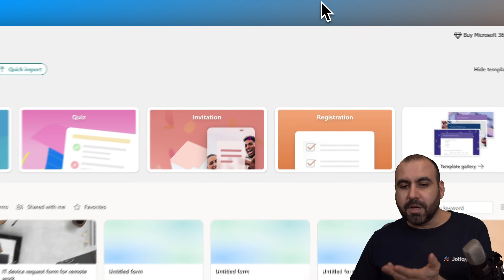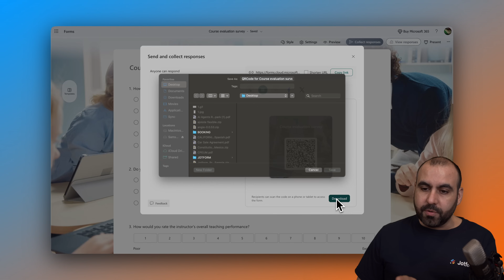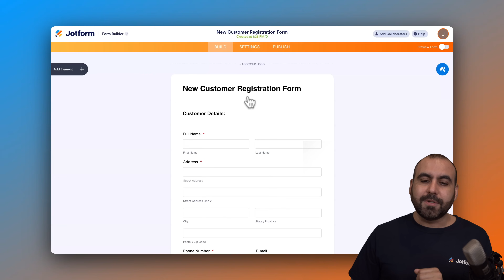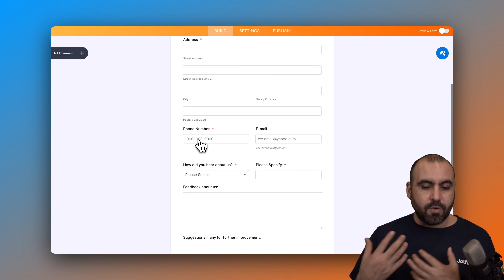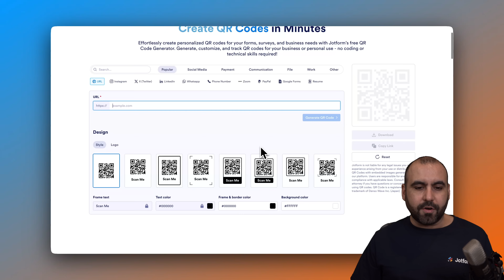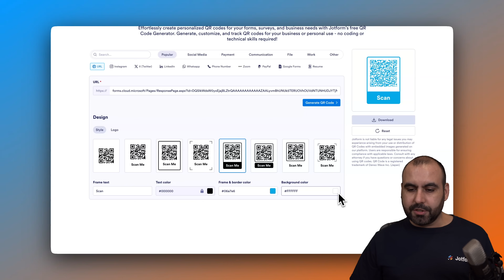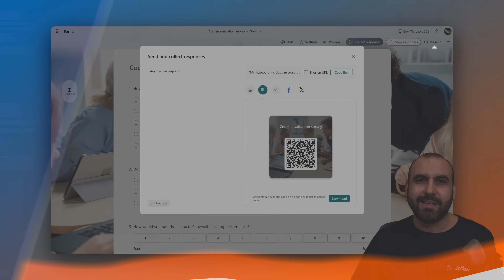How to Create a QR Code for Microsoft Forms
Want to generate a QR code for your Microsoft Form?

In this video, we'll show how to create a QR code directly in Microsoft Forms. Plus you will explore how to level up with Jotform’s QR Code Generator for more styling and flexibility.

What you'll learn:
- How to create or select a form in Microsoft Forms
- Locate and download the built‑in QR code option for your form
- Understand how the form title and header image affect the QR design
- Use the Jotform QR Code Generator to embed links, add branded frames, change colors, and more
- How to use that QR code in flyers, websites, Instagram posts, and other formats
- Bonus: Add a dynamic QR Code widget inside Jotform forms to share messages, codes, or links

Whether you’re running an event, collecting feedback, or sharing a survey — a well‑designed QR code can boost engagement and streamline access.

👋 ABOUT JOTFORM
Hi, we’re Jotform, a full-featured online forms platform that makes it easy to create robust forms and collect important data. Check us out
00:00 Introduction
00:24 Creating a Form in Microsoft Forms
01:08 Generating and Downloading a QR Code in Microsoft Forms
02:07 Creating a Form in Jotform
02:54 Ways to Add a QR Code Inside Jotform Forms
03:57 Using Jotform’s QR Code Generator with Microsoft Form Link
04:28 Customizing QR Code Style in Jotform
06:18 Subscribe to Jotform